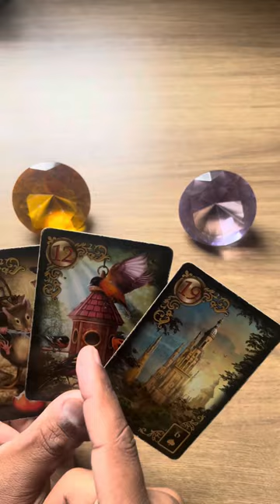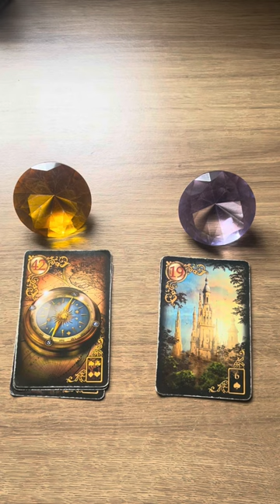ELE HOJE EM RELAÇÃO A VOCÊ! !!💘 [ Tarot Responde ] Tarô [Tarô ] Tarot